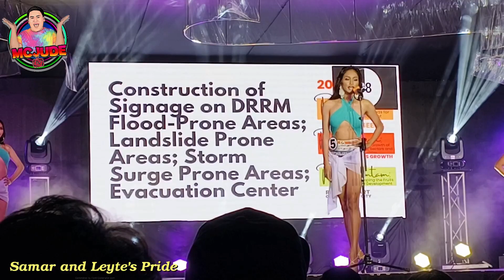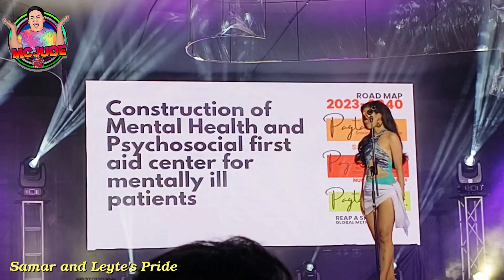MISS MANARAGAT PRE PAGEANT 2023